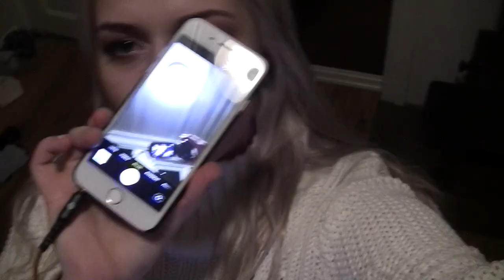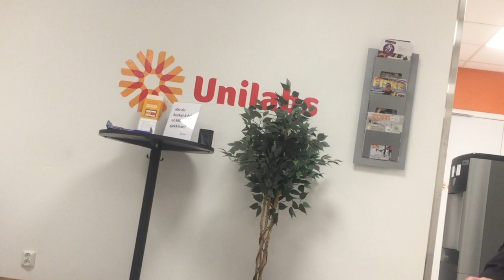MY FIRST TIME DOING AN MRI SCAN (VLOG), my pole dancing injury, my nipple piercings + meet my cats.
HEY GUYS!
I hope you guys are having a wonderful day today!
Today is a bit of a silly, vlog style, video. I just share my first time doing an MRI with you guys. If you are new to my channel you may not know that I have injured my shoulder while pole dancing. This is why I am getting an MRI done.

Because I felt like this video quite honestly was quite boring I added some clips of my cat at the end.

I hope you guys enjoyed this video somehow! Hahah

INTERESTED IN MORE OF MY CONTENT?

Here are some playlists you can check out to make it easier for you to browse my channel :)

I have used them in such a way as to enhance my own creative work, and I would argue it does not negatively effect the original works. All the clips have also been kept short, so as to not take away from the original work.

- Simon & Garfunkel, The Sound of Silence